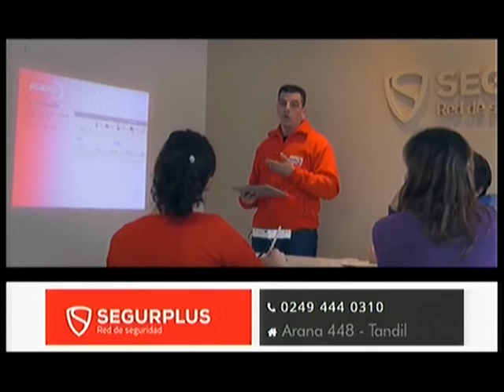Segur Plus 27 07